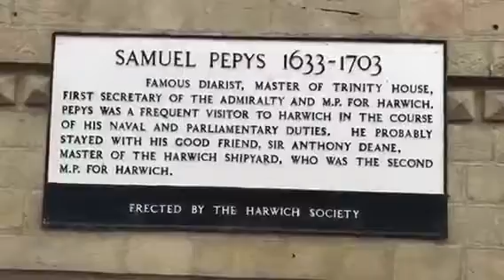Witches in maningtree man from Harwich tells me about Witches